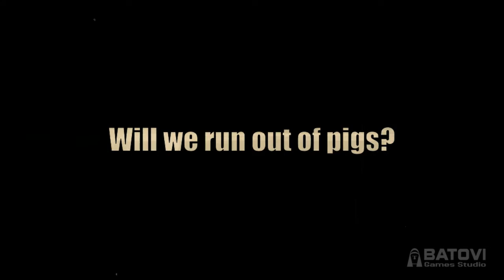The Abduction of Bacon at Dawn, the Chronicles of a Brave Rooster GAME INTRO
The Earth is being invaded by hungry aliens that are abducting our pigs…
The entire world pig population is at risk!
To make matters worse our scientists have just discovered that bacon is essential for our health. Without bacon, the survival of human race may not be assured…
Among all this mayhem, an improbable hero emerges, the only one that can fight the invaders!